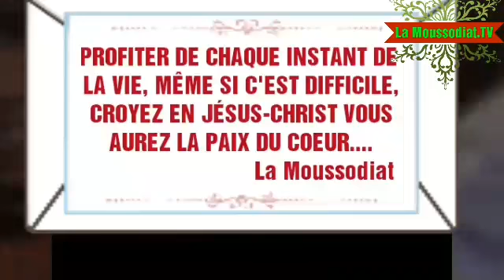La Moussodiat, Missy-Soldate, Hassan-Salvador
Au Retrait de Deuil de NADÈGE a ( Éragny )